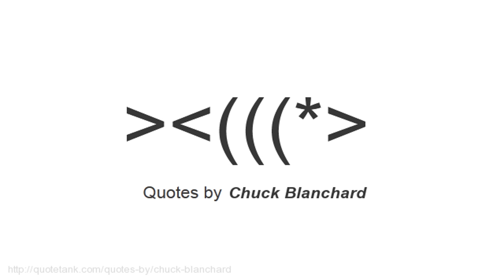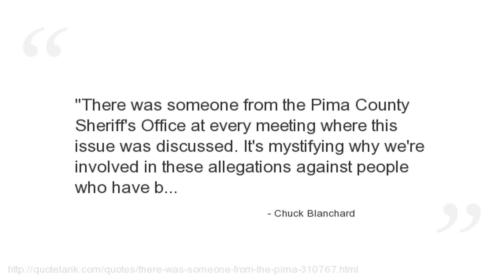Chuck Blanchard Quotes